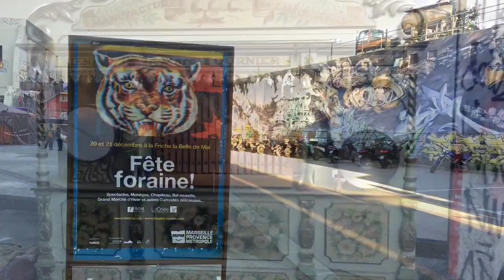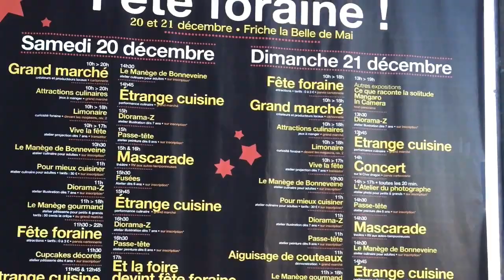Fête foraine a la friche belle de mai !!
Pour le dernier made in friche de l'année, la friche belle de mai, en collaboration avec le théâtre de la criée, organisait une gigantesque fête foraine les 20 et 21 décembre 2014. Nous y étions.